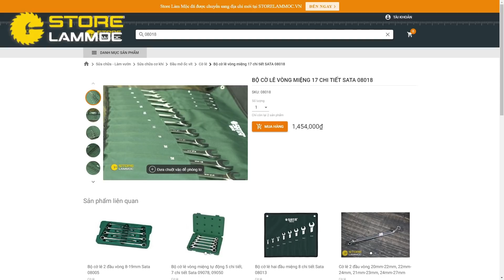Review Bộ Cờ Lê SATA 08018 Tặng kèm Búa Crossman 68-931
08h00 Sáng thứ 2 ngày 20/08
MUA HÀNG TẶNG QUÀ
Review Bộ Cờ Lê SATA 08018
*Tặng kèm Búa Crossman 68-931*
 Chỉ áp dụng cho 3 bộ duy nhất, nhanh tay nào anh em

Cửa hàng: 234 Bình Thới, P10, Q11, Tp.HCM
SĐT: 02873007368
Facebook.com/thichlammoc